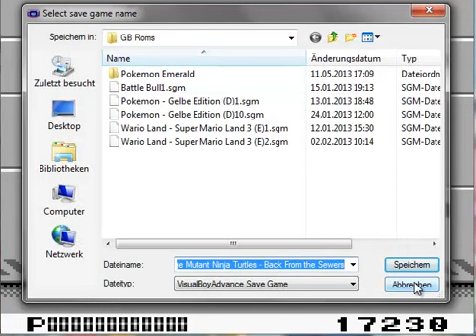Lets Play Turtles 2 - Back from the Sewers (Blind, German) - 10 Finale - Savestate... Sorry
Tut mir Leid, es ging wirklich nicht anderes aber ansonsten wirklich gutes Spiel.

Danke für die Empfehlung. Tessa Klug

Wer mehr über die Turtles erfahren will ist hier genau richtig.